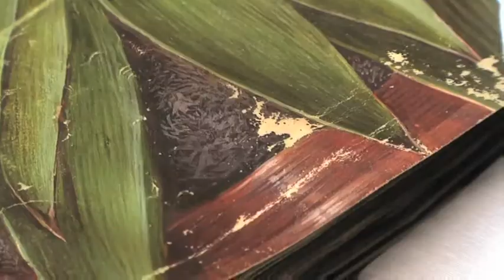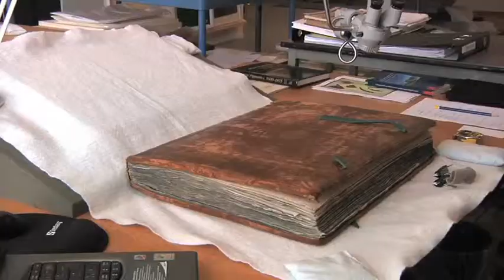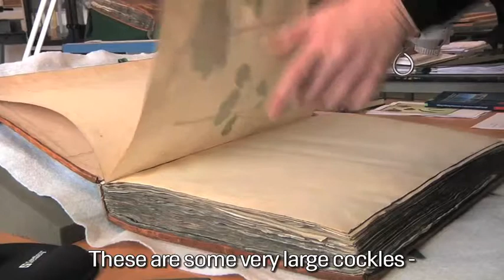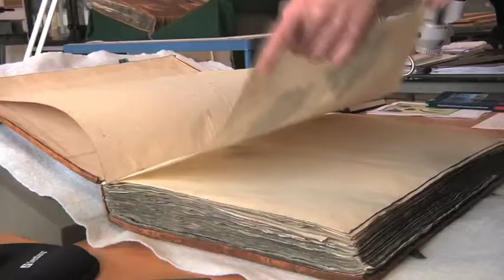Gottorfer Codex - In full bloom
Follow the paper conservators when they open the beautiful books, examine the flowers, remove the glue and watch out that the colour layer does not crack and flake off the parchment.

WHAT IS GOTTORFER CODEX?

The Gottorfer Codex consists of four large books filled with flower paintings. Each volume has around one hundred pages with approx. three paintings on each page. So there are around 1200 flower paintings in all.

The Gottorfer Codex originates from the library at Gottorp Castle in Slesvig, hence the name. Codex is merely the old, latin word for a book. The flower paintings documented the duke of Gottorp's famous flower garden right outside the castle. In the 17th century it was the most famous of its kind in Northern Germany.

How did the Gottorfer Codex end up in the Royal Collection of Graphic Art?

The books were part of the spoil of war after the Great Northern War in the beginning of the 18th century. Danish troops occupied the duchy Gottorp in 1713 and after the peace in 1720, Gottorp was included in the Danish kingdom. Both the famous cabinet of curiosities on Gottorp Castle as well as the comprehensive library (of which the Gottorper Codex was a part) were sent to Copenhagen. The Gottorper Codex became part of the Royal Library. When the Royal Collection of Graphic Art was separated from the Royal Library in the 19th century, the Gottorper Codex came with it.